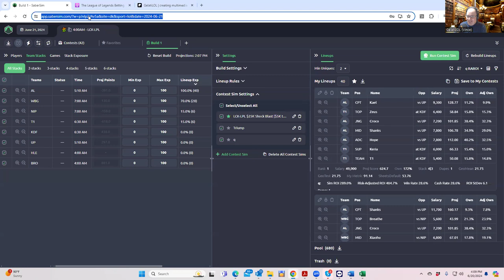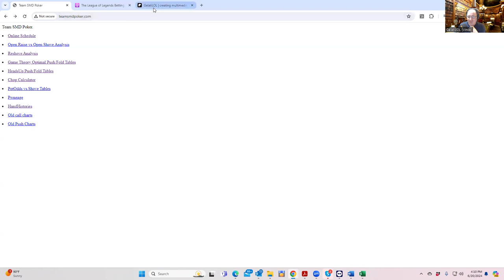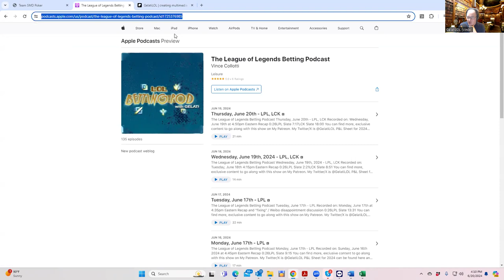GELATILOL joins Sheets to discuss all things LOL, sports betting/dfs etc. Another wizard.